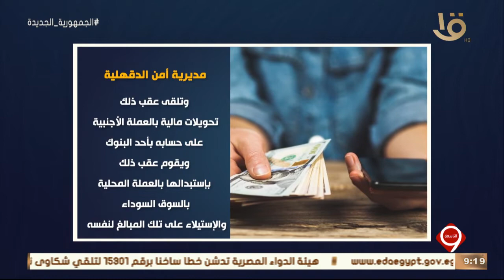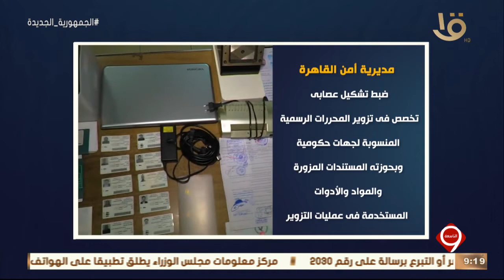نشرة التاسعة | الداخلية تواصل تصديها لجرائم الاتجار غير المشروع في النقد الأجنبي